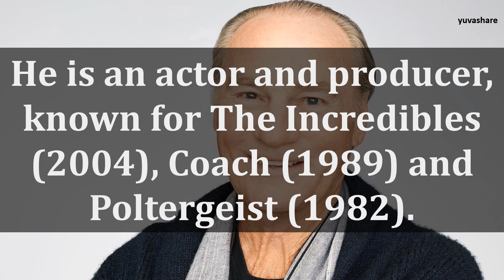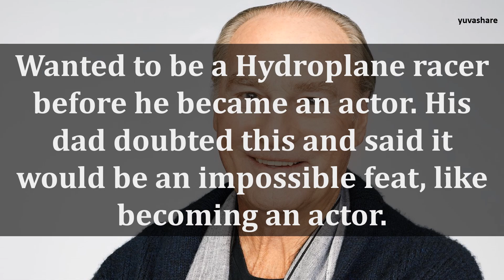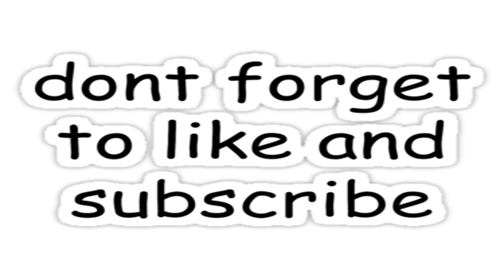BIOGRAPHY OF CRAIG T NELSON